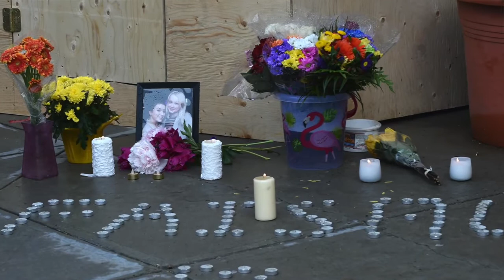Wiil Soomaali ah oo Shil baabuur ugu geeriyooday Edmonton.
Faisal Yousef oo da'diisu ahayd 32 jir wuxuu ka mid ahaa sadex ruux oo saarnaa gaari shil ku galay Magaalada Edmonton ee Alberta maalinimaddii jimcnaha.
 Faisa oo ah walaashiis ayaa warbaahinta ugu warantay sida ay wax u dheceen .

Video Production for Somali communities in Canada
Ct+Somali also can do video production services for your organization or business. We offer quality video production at a competitive rate. This service includes
COMMERCIAL AND EVENT VIDEOGRAPHY
COMMERCIAL AND EVENT PHOTOGRAPHY